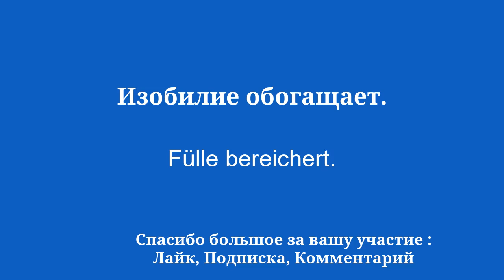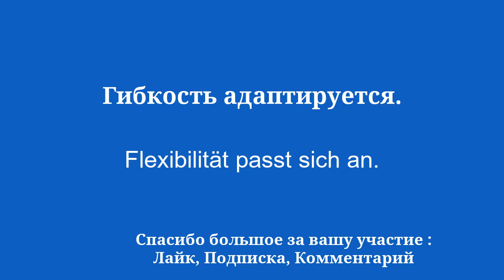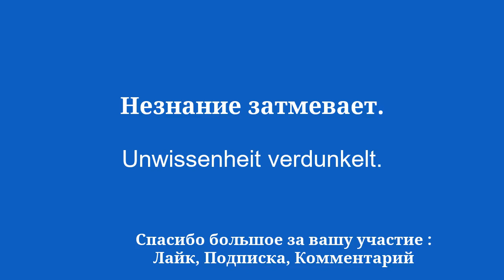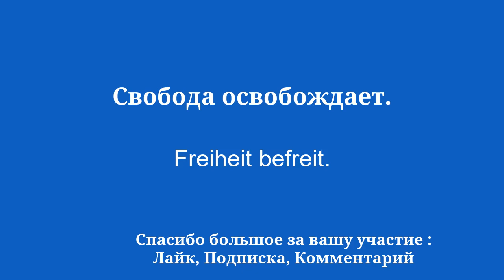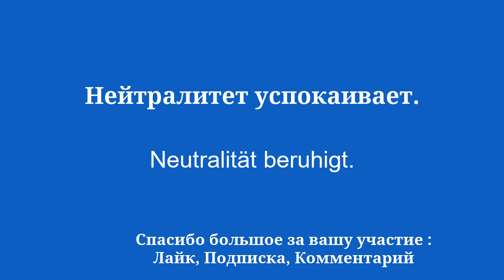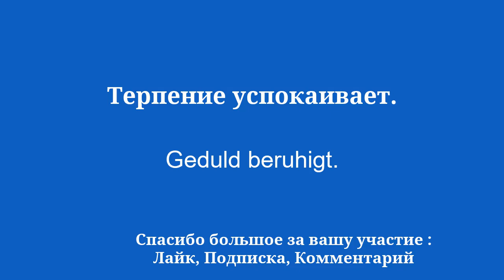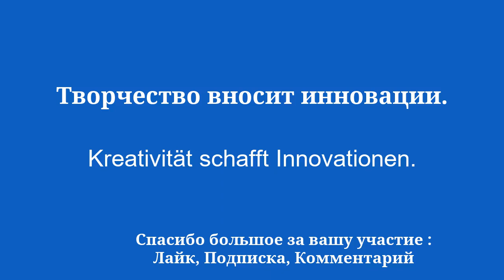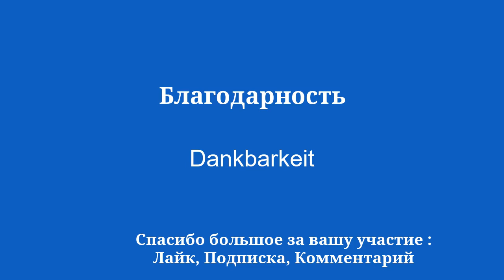8 минут, чтобы быстро выучить немецкий язык